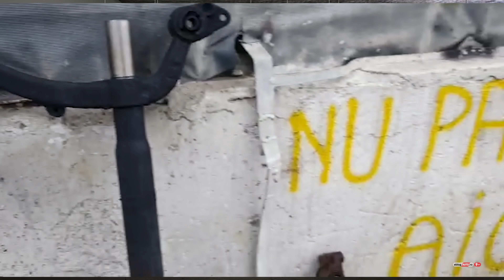Noul CIVIC Type R, mașina lui Escobar, numere de înmatriculare verzi?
Lumea auto este în continuă mișcare așa că de acum înainte în fiecare vineri eblogAUTO vă oferă un segment de știri de unde veți putea afla cele mai noi informații. Veți putea vedea atât noutăți din România, cât și din lumea întreagă! Astăzi aflăm despre noul Civic Type R, un Porsche 911 ce i-a aparținut lui Pablo Escobar și vom discuta despre noua propunere a guvernului de a oferi mașinilor electrice numere de înmatriculare speciale.

➠ Cu doar 5 euro te ajutăm să îți găsești o mașină nouă

tester:
foto&video: